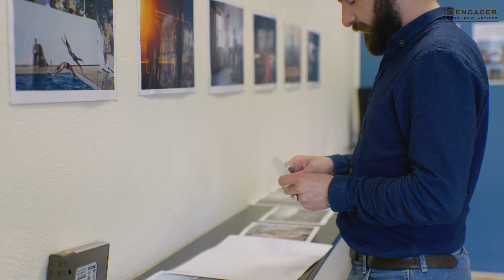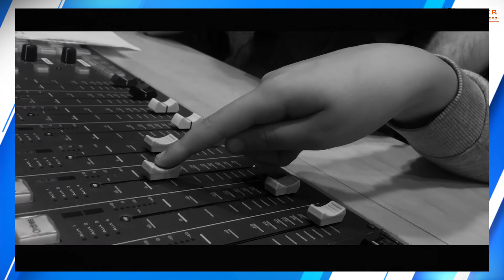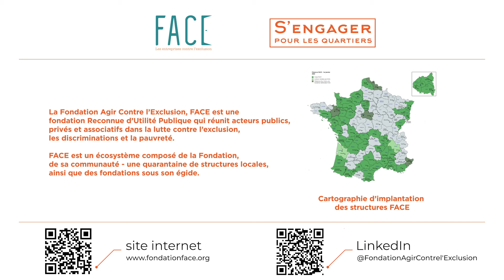CSPQ 2022 - Ma Chance Moi Aussi - Chambéry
Le projet « Grandir ensemble a pour objectif de développer l’esprit critique des jeunes collégiennes et collégiens, et de leur faire découvrir les métiers du journalisme, notamment les techniques de recherches de sources et la sensibilisation à l’information. Le temps passé sur les écrans étant en constante augmentation chez les jeunes, l’association souhaite accompagner les adolescentes et adolescents à appréhender les dangers d’internet (réseaux sociaux, fakes news, rôles et responsabilité de la presse).